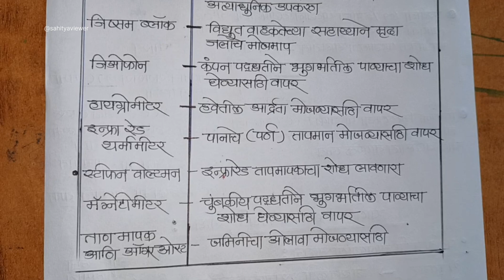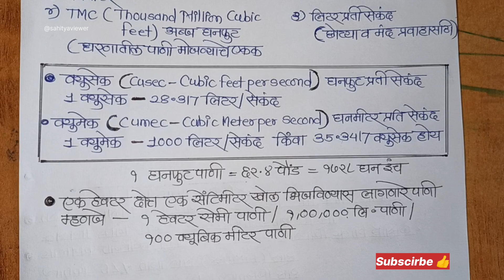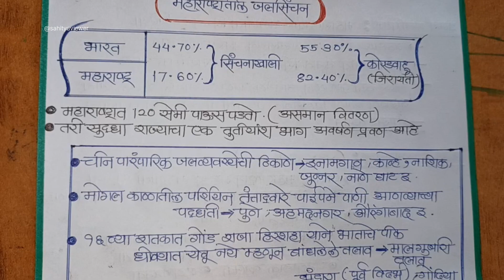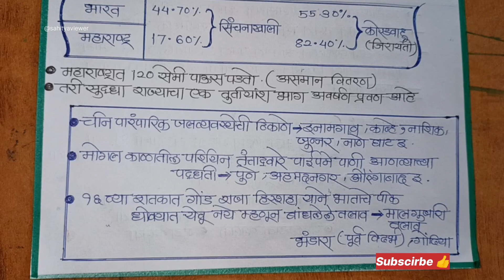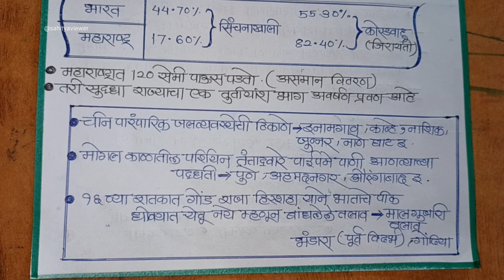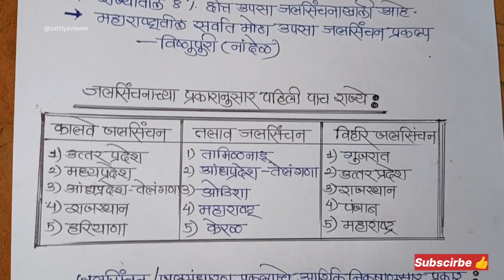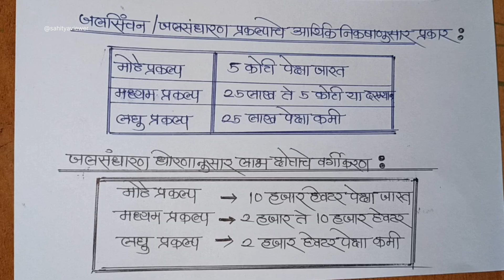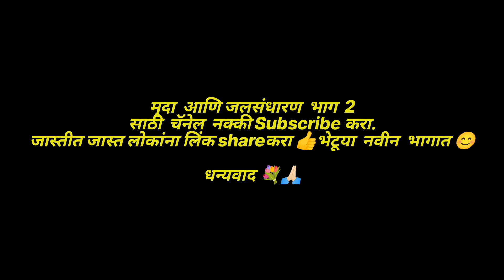ग्रामसेवक भरती 2023 l कृषि सेवक भरती 2023 l मृदा व जलसंधारण भाग 1 l जिल्हा परिषद भरती l सरळसेवा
मृदा व जलसंधारण संपूर्ण माहिती
 मृदा व जलसंधारण संपूर्ण माहिती मॅरेथॉन लेक्चर भाग
 मृदा व जलसंधारण
पाणी मोजण्याचे एकक
जलसिंचन
भारतातील  जलसिंचन स्रोत
 महाराष्ट्रातील जलसिंचन स्त्रोत
 पाणी मोजण्याचे उपकरणे
 कालवा जलसिंचन
 तलाव जलसिंचन
 विहीर जलसिंचन

ग्रामसेवक भरती सिल्याबस
ग्रामसेवक भरती अभ्यासक्रम
ग्रामसेवक भरती महत्वाचे प्रश्न
ग्रामसेवक भरती महत्त्वाचे टॉपिक
ग्रामसेवक घटक
 कृषी सेवक भरती महत्त्वाची टॉपिक
 राज्यसेवा GS1 मृदा व जलसंधारण टॉपिक

कृषि घटक:
१)फलोत्पादन
२)पीक संरक्षण
३)कृषी औजारे , यंत्र व आधुनिक सिंचन पद्धती
४) कृषि विस्तार व माहिती तंचज्ञान
५) सहकार पतपुरवठा
६) पशुसंवर्धन, कुक्कुटपालन व रेशीम उद्योग
७) संवि. शेती
८) कृषी आधरित उद्योग
'९)  मृदा  संधारणा ,जल संधारण व जल व्यवस्थापन.
१०) पर्यावरण बदल
११) पीक उत्पादन तंत्रज्ञान

कृषि तांत्रिक घटक : @sahityaviewer2725
विडिओ लिंक 🔥🔥